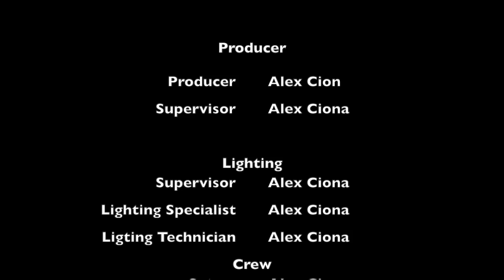King Josiah and the Law - Week 2 - Stories of the Bible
This is the video for week 2 of 5 of Lego stories of the Bible.  This story is based off of 2 Kings 22.

Summary of the video:

22 Josiah was eight years old when he became king, and he reigned in Jerusalem thirty-one years. His mother’s name was Jedidah daughter of Adaiah; she was from Bozkath. 2 He did what was right in the eyes of the Lord and followed completely the ways of his father David, not turning aside to the right or to the left.

3 In the eighteenth year of his reign, King Josiah sent the secretary, Shaphan son of Azaliah, the son of Meshullam, to the temple of the Lord. He said: 4 “Go up to Hilkiah the high priest and have him get ready the money that has been brought into the temple of the Lord, which the doorkeepers have collected from the people. 5 Have them entrust it to the men appointed to supervise the work on the temple. And have these men pay the workers who repair the temple of the Lord— 6 the carpenters, the builders and the masons. Also have them purchase timber and dressed stone to repair the temple. 7 But they need not account for the money entrusted to them, because they are honest in their dealings.”

8 Hilkiah the high priest said to Shaphan the secretary, “I have found the Book of the Law in the temple of the Lord.” He gave it to Shaphan, who read it. 9 Then Shaphan the secretary went to the king and reported to him: “Your officials have paid out the money that was in the temple of the Lord and have entrusted it to the workers and supervisors at the temple.” 10 Then Shaphan the secretary informed the king, “Hilkiah the priest has given me a book.” And Shaphan read from it in the presence of the king.

11 When the king heard the words of the Book of the Law, he tore his robes. 12 He gave these orders to Hilkiah the priest, Ahikam son of Shaphan, Akbor son of Micaiah, Shaphan the secretary and Asaiah the king’s attendant: 13 “Go and inquire of the Lord for me and for the people and for all Judah about what is written in this book that has been found. Great is the Lord’s anger that burns against us because those who have gone before us have not obeyed the words of this book; they have not acted in accordance with all that is written there concerning us.”

14 Hilkiah the priest, Ahikam, Akbor, Shaphan and Asaiah went to speak to the prophet Huldah, who was the wife of Shallum son of Tikvah, the son of Harhas, keeper of the wardrobe. She lived in Jerusalem, in the New Quarter.

15 She said to them, “This is what the Lord, the God of Israel, says: Tell the man who sent you to me, 16 ‘This is what the Lord says: I am going to bring disaster on this place and its people, according to everything written in the book the king of Judah has read. 17 Because they have forsaken me and burned incense to other gods and aroused my anger by all the idols their hands have made,[a] my anger will burn against this place and will not be quenched.’ 18 Tell the king of Judah, who sent you to inquire of the Lord, ‘This is what the Lord, the God of Israel, says concerning the words you heard: 19 Because your heart was responsive and you humbled yourself before the Lord when you heard what I have spoken against this place and its people—that they would become a curse[b] and be laid waste—and because you tore your robes and wept in my presence, I also have heard you, declares the Lord. 20 Therefore I will gather you to your ancestors, and you will be buried in peace. Your eyes will not see all the disaster I am going to bring on this place.’”

So they took her answer back to the king.

-- Credits --
Title: King Josiah and the Book of the Law
Filmed by: Alex Ciona
Mastered and Produced by: Alex Ciona
🌐  The Media:
©️ 2021 ACE Productions